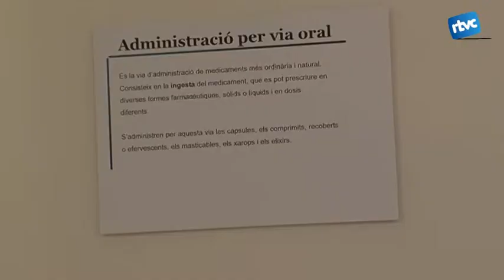"Tot depèn de la dosi...", exposició d'aparells de medicaments al Museu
El Museu-Arxiu Tomàs Balvey exposa fins al mes de maig una mostra d'aparells i estris per fer medicaments. És una proposta feta conjuntament amb la Concòrdia Farmacèutica